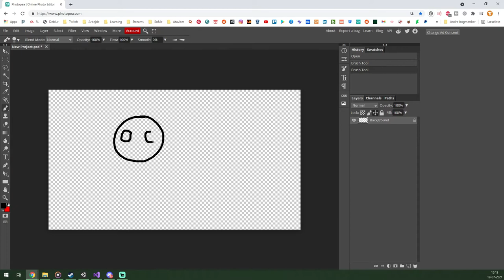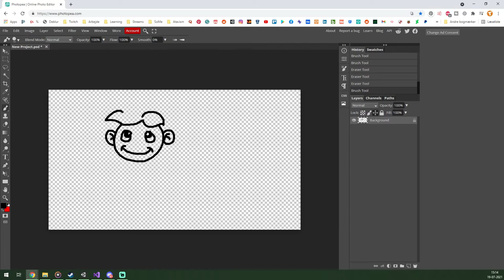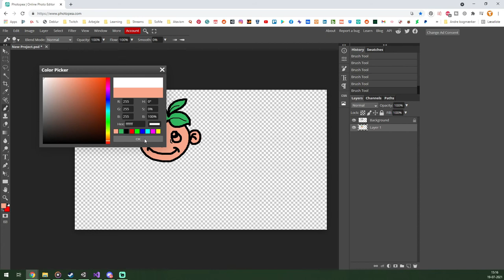How to Color Digitally behind the Lines, for free using Photopea and its layers.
You can draw for free directly in your browser using layers